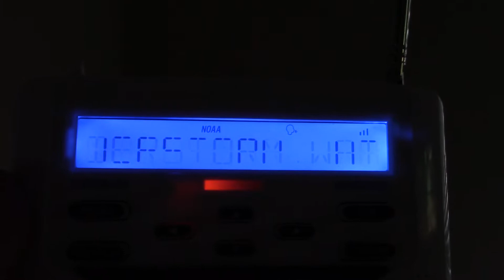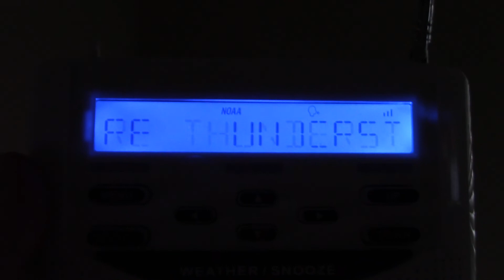Severe Thunderstorm Watch #130 (EAS #2,218) - April 21, 2020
Severe Thunderstorm Watch #130 including Carter, Jefferson, and Love counties in Texas. - KHA99